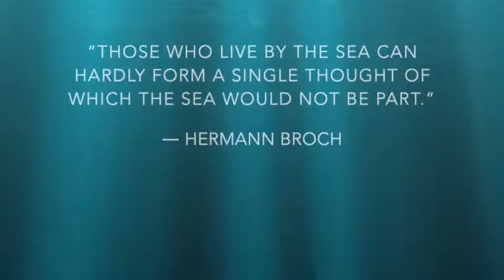SEAmagine Aurora 3C with Undersea Hunter and Roy Kimhi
The Aurora 3C is well into the development phase. Sleek, gorgeous, and safe. Stock photos courtesy of Undersea Hunter and Roy Kimhi. SEAmagine Aurora3C underseahunter @roykimhi